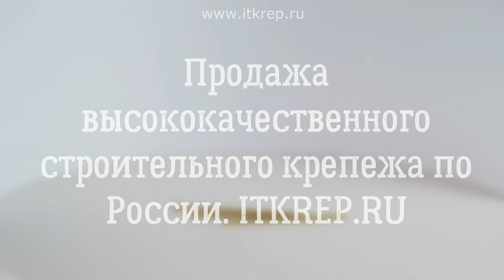Гвозди финишные латунные